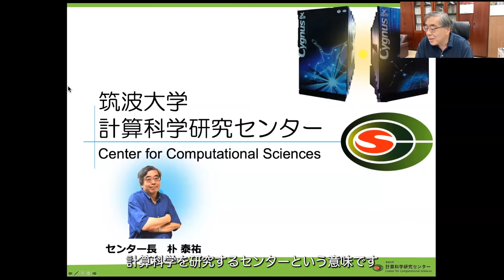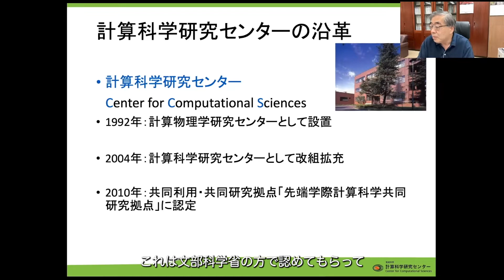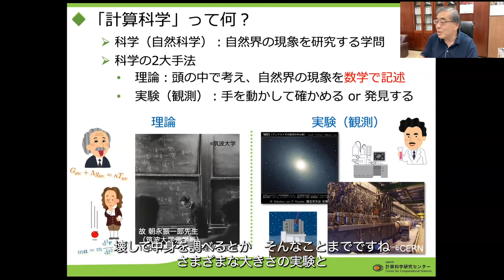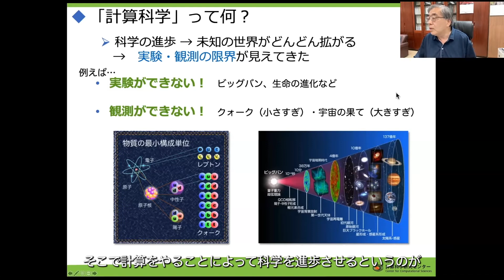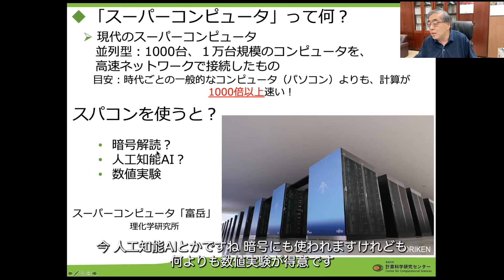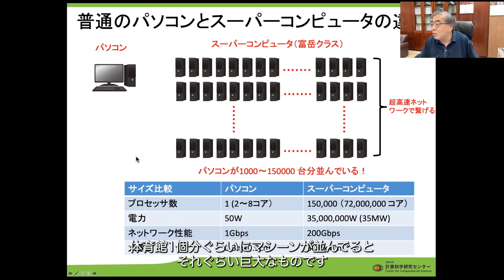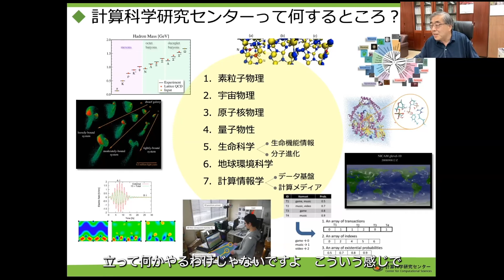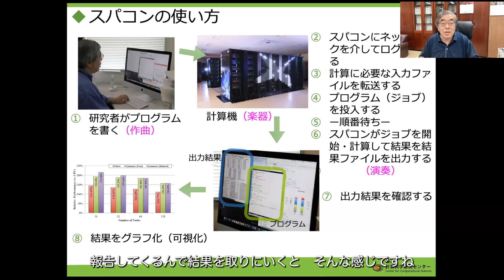【2021オンライン一般公開】スーパーコンピュータと計算科学 | 筑波大学計算科学研究センター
この動画は、2021年8月25日に開催した、筑波大学計算科学研究センターの「夏休み！　オンライン一般公開『スーパーコンピュータ』ってなんだろう？」より、「スーパーコンピュータと計算科学」の講演の様子を抜き出したものです。

製作：2021年